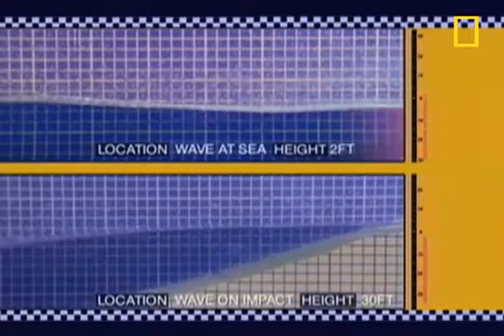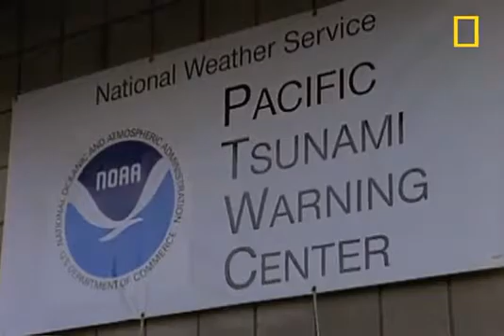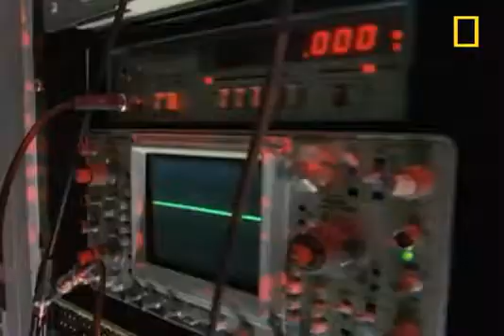5. Tsunami 101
Video used by prof. V.Inglezakis, at Safety Engineering and Risk Management Lectures at Nazarbayev University